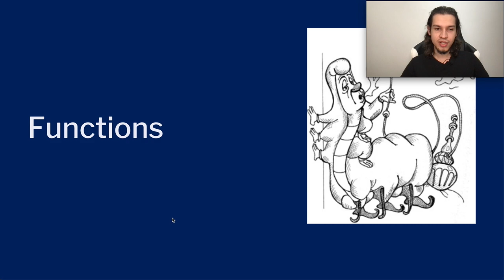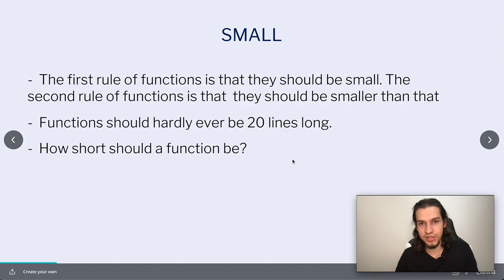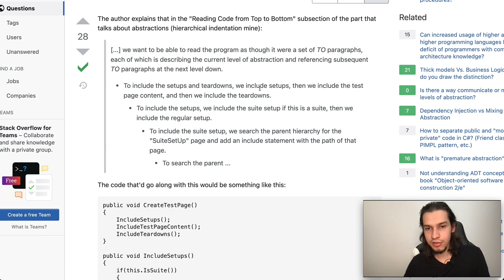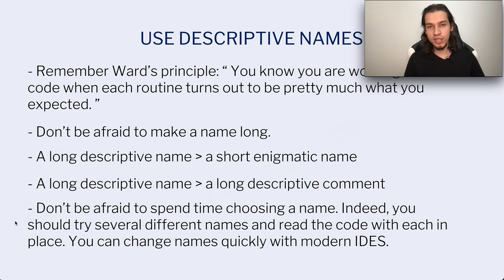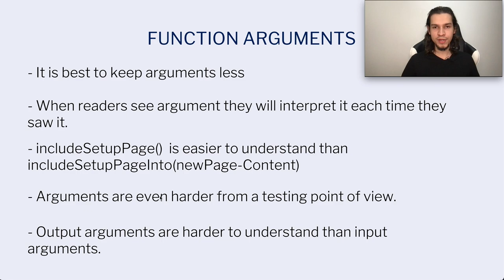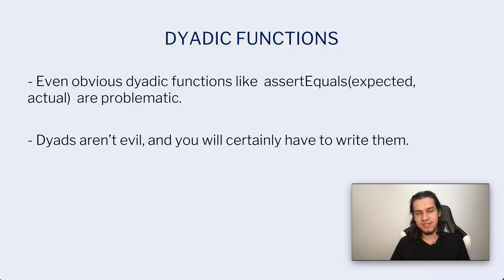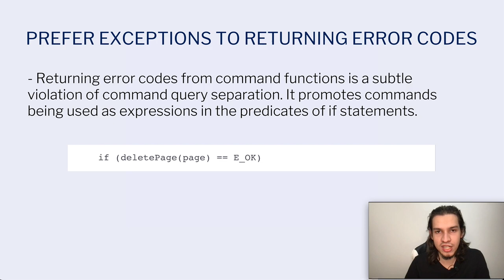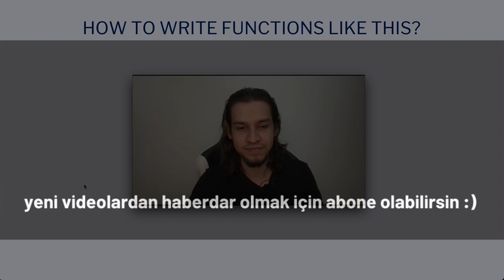Fonksiyonlar nasıl kodlanmalı? - Clean Code Kitabını Okuyoruz #3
Bu videoda Robert C. Martin (Uncle Bob) tarafından hazırlanmış olan Clean Code (Temiz Kod) kitabının "Fonksiyonler" başlıklı üçüncü bölümünde neler anlatılıyor onları yorumlarımla aktarmaya çalıştım.

Konular:
00:00 Giriş
00:18 Bu bölümün konusu
02:16 Small
04:47 Blocks and Indenting
05:52 Do One Thing
08:12 Sections with Functions
08:32 One Level of Abstraction per Function
10:13 Reading Code From Top to Bottom
11:04 Switch Statements
12:45 Use Descriptive Names
15:29 Function Arguments
17:13 Common Monadic Forms
19:41 Flag Arguments
19:58 Dyadic Functions
22:08 Triad Functions
22:21 Argument Objects
22:44 Argument List
23:08 Verbs and Keywords
23:53 Have No Side Effects
25:00 Output Arguments
25:58 Command Query Separation
26:21 Prefer Exceptions to Returning Error Codes
27:43 Extract Try/Catch Blocks
28:35 Error Class Dependency Magnet
29:20 How to Write Functions Like This?

Vakit ayırıp seyrettiğiniz için teşekkürler!